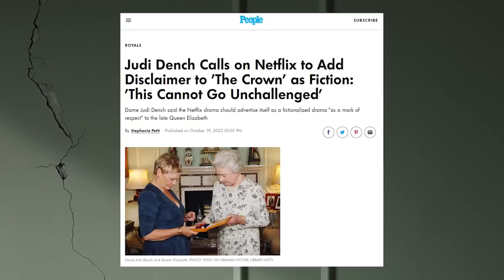The Crown Season 5 | Trailer Breakdown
Season 5 of Netflix's 'The Crown' is coming and the first trailer starring Imelda Staunton as Queen Elizabeth II has been released. Jonathan Pryce will also star as Prince Philip, Elizabeth Debicki as Princess Diana and Lesley Manville as Princess Margaret.

0:00 Intro
1:03 Trailer
2:31 Posters
3:54 Screenshots